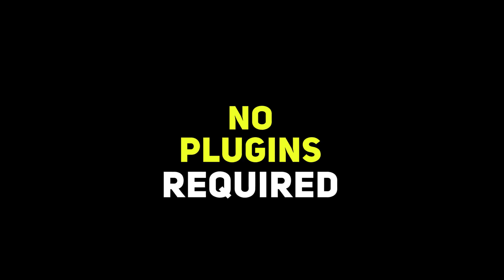Kinetic Titles After Effects Template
KINETIC TITLES
• Universal Expressions
• Color Customization Options
• PDF tutorial included
• Links for free fonts included